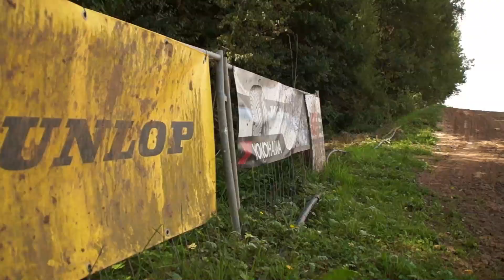Best of 2019!!!!!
Danke für dieses mega krasse Jahr 2019.
Zudem möchte ich mich für die über 6.000 Aufrufe auf all meine Videos bedanken.
Falls ihr neue Vorschläge habt was wir im Jahr 2020 alles machen sollen dann schreibt es gerne in die Kommentare oder uns auf Instagram.
Ich hoffe euch hat das Video gefallen und ihr schaltet auch beim nächsten Mal wieder ein.